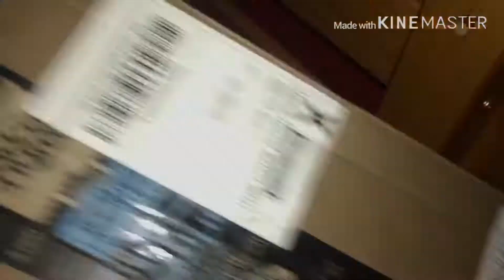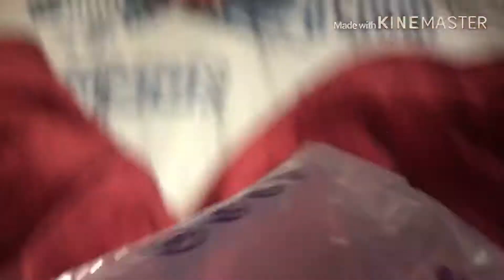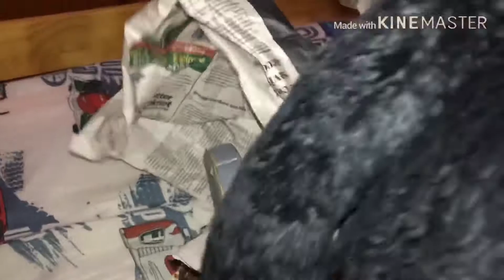Carl’s lamp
Carl gets a lamp in the mail